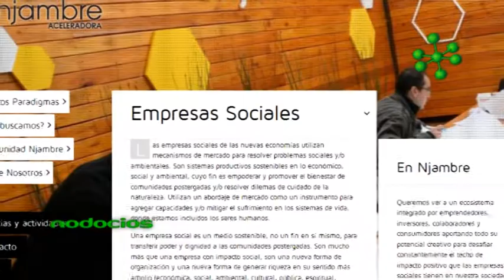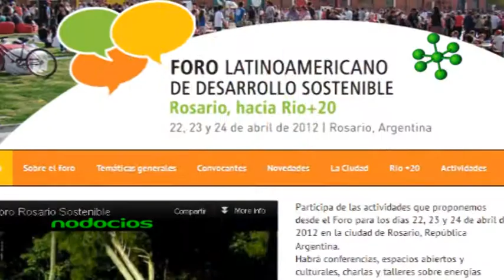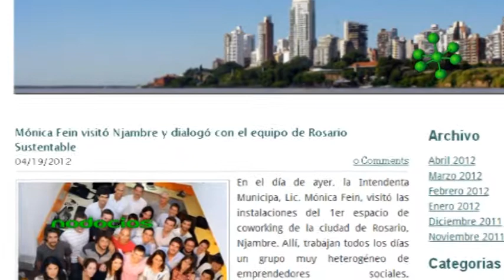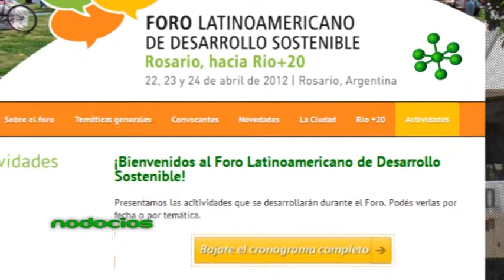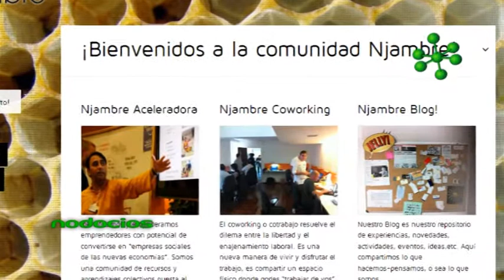NEGOCIOS INCLUSIVOS FORO LATINOAMERICANO PAULA CARDENAU NODOCIOS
En el marco del Foro Latinoamericano de Desarrollo, Paula Cadenau (Co-Fundadora Aceleradora Njambre) brinda algunas pautas acerca de las características, el crecimiento y los alcances de las empresas sociales en Argentina. Considera necesario trabajar en este ámbito para abrir camino a nuevas legislaciones y alianzas que enmarquen y posibiliten las actividades de los nuevos negocios inclusivos.